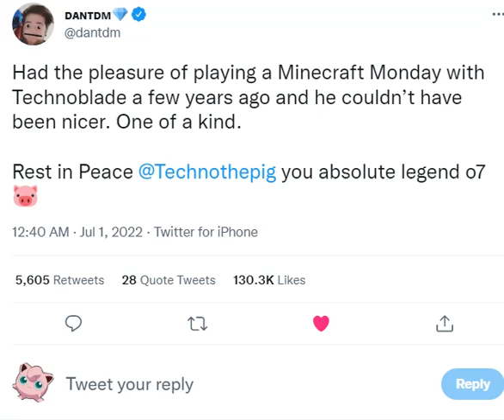DanTDM's Tweet About Technoblade's Death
Tweet

These videos are for those who want to see what people have to say about Technoblade that doesn't have Twitter/doesn't go on it. Also, people just don't want to go on it to just see hate comments.
Rest in peace to Potato King, the legend, the myth, the Blood king/god, Technoplane, aka Technoblade! Fly High Techno!